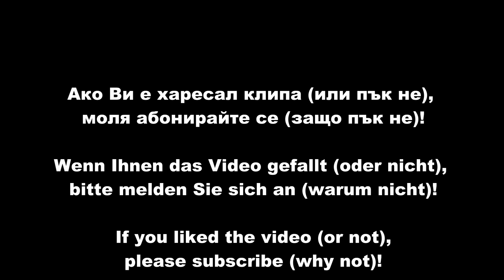Момчилови работи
Преди няколко дена Момчил от Дивландия ми писа, че неговият Багаин има нужда от малко спа и масаж. Също така писа, че идеите му как да унищожи ножа са се изчерпали. Когато ножа пристигна и отворих пакета останах впечатлен. Толкова впечатлен, че няколко дена след това се будех потен и с писъци - ножът беше с отчупвания и побитости по гърба и дръжката, режещият ръб  не режеше, а върхът изцяло липсваше.
В интерес на истината, малко преигравам - след около час (почти) всичко беше поправено, даже бях ецнал и знака отново.
Ако искате да научите повече за Момчил и Дивландия, проверете сайта на Дивландия А ако искате да видите на живо как да се отнасяте жестоко с ножа си, докато се забавлявате в студа, дъжда и мъглата, запишете се на някой от курсовете и ще имате предостатъчно възможности!
Ако пък желаете да виждате повече клипове с изработка на ножове - абонирайте се за канала на Wolven path forge!
И не забравяйте - важното е да се забавляваме!